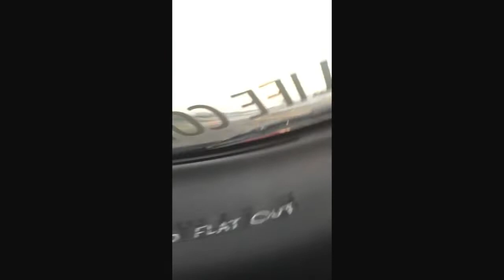Drifting in a 320WHP S13 Coupe at Castrol Raceway (Ride-Along)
Ride along in #61 Louren Sansregret's SR20 powered 320 WHP Nissan Siliva S13. What a rush. obviously the camera is very shaky, its a god damn drift car :)